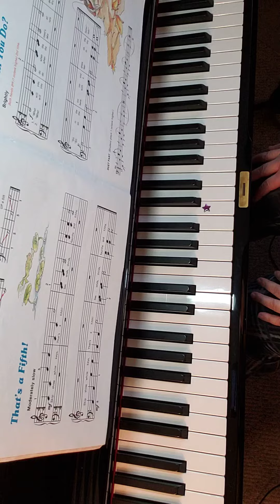THAT'S A FIFTH (Alfred's Prep Lesson B)